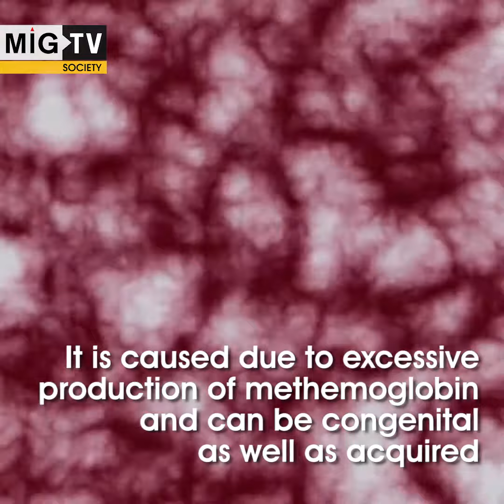Five rare diseases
Here are five rare diseases astonishing mankind worldwide!

The story covered by "Media India Group".